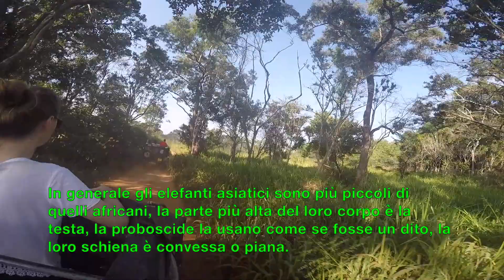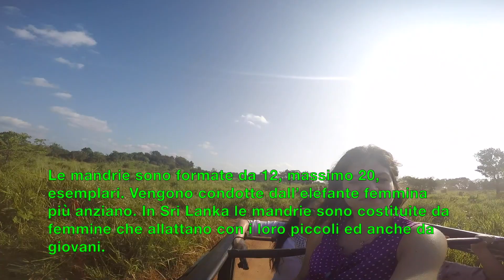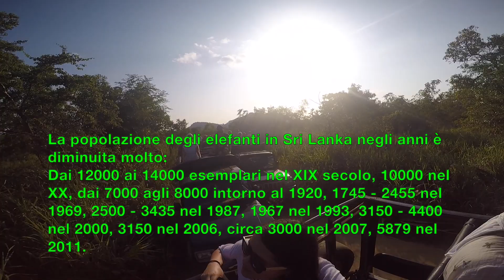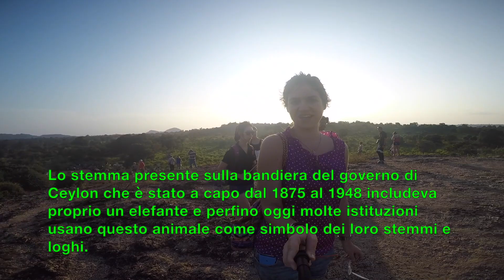WILDLIFE IS DYING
Climate is drastically changing. Pollution is becoming worst every single day.
Wildlife is disappearing.
What can we do to stop all this?
What can we do to protect our ecosystem and the animals that live on this planet?
If you want to know how Sinhalese people are proceeding to save their elephants, have a look at this video!

PS1: if you missed the video that I shot at the Habarana Lake, follow this link:

LA NATURA STA MORENDO
Il clima sta cambiando drasticamente. L' inquinamento peggiora ogni giorno.
Fauna e flora stanno scomparendo.
Cosa possiamo fare per fermare tutto ciò?
Cosa possiamo fare per proteggere il nostro ecosistema  e salvare gli animali che vivono su questo pianeta?
Se volete vedere come i cingalesi stanno procedendo per aiutare i loro elefanti, date uno sguardo a questo video!